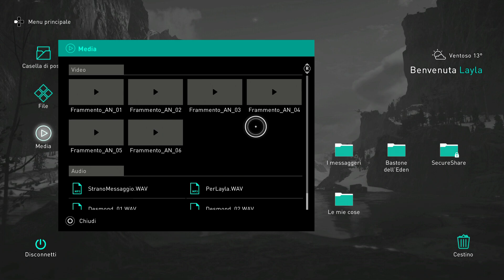"Vali" - Assassin's Creed Valhalla #19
COMPRA SEMPRE I PRODOTTI ORIGINALI!
Videogiochi AC
Fumetti AC
Libri AC